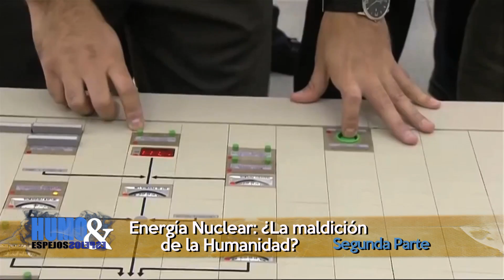H&E - Energía Nuclear ¿la maldición de la humanidad? II parte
II parte del inforne sobre la energía nuclear realizado para el programa HUMO&ESPEJOS, una co-producción con TV Universidad.